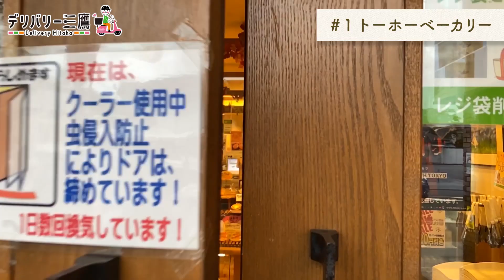【デリバリー三鷹】人気店舗紹介編①「トーホーベーカリー」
■大事なお知らせ
デリバリー三鷹の宅配サービスは、令和3年12月28日をもって終了しました。
ご利用ありがとうございました。
市内飲食店のお弁当やテイクアウトメニューを学生宅配スタッフがご家庭へお届けする「デリバリー三鷹」。宅配手数料は無料で、1品から注文できます。

この動画では、人気店舗紹介編の第1弾として、三鷹の大人気パン屋さん「トーホーベーカリー」を紹介しています。

◆インターネット注文はこちらから（前日中に注文をお願いします）

◆電話での注文も受け付けています
電話番号：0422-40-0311（午前9時〜午後5時）
昼便は前日〜当日午前10時、夜便は前日〜当日午後3時に注文をお願いします。